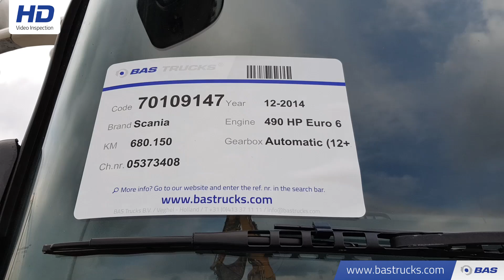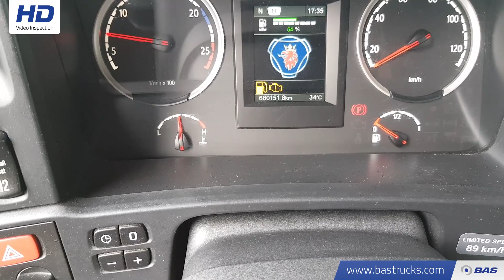70109147 Scania R490